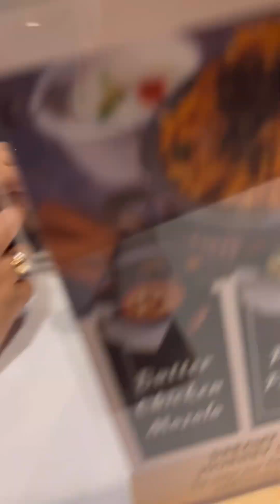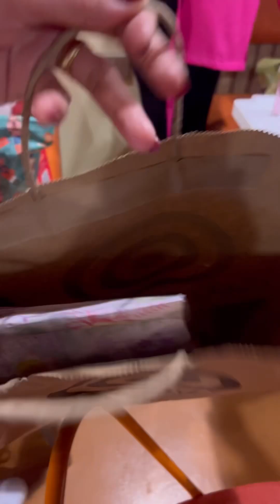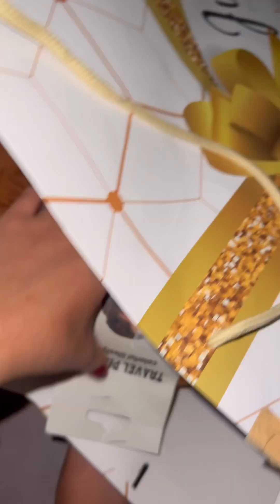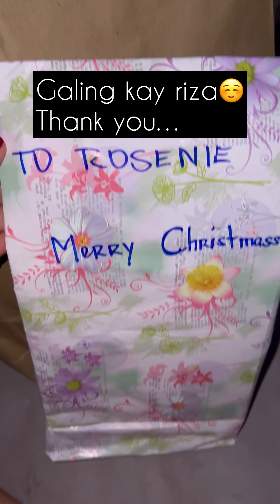2023 Dinner Party | Rosenie vicar